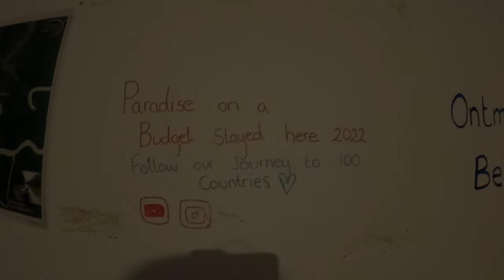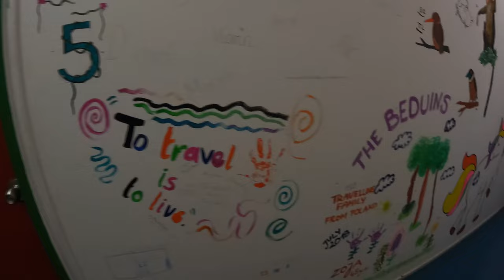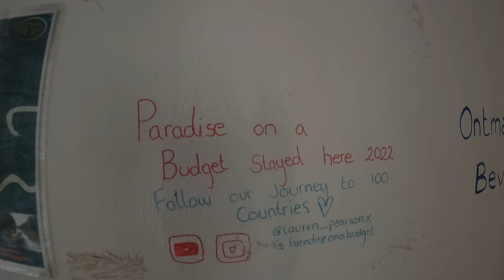Searching for Orangutans deep in Borneos Rainforest - Cheap VS expensive tour comparison Part 1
Staying in the middle of nowhere is something everyone should do at some point in their life.

25 kilometres into the centre of borneos rainforest there is a small camp set up on the shores of the river. This is where we stayed for two nights searching for Orangutans. Whilst we didn't see any in this location, we loved every second of it.

With dangerous crocodiles swimming underneath the boat and Proboscis Monkeys leaping across the canopy the rainforest is teaming with wildlife everywhere you look. Borneos rainforest is one of the oldest in the world and home to many native species (such as the Orangutan and Proboscis Monkey) that originate from there. 🦧

0:00 Intro

0:24 Arriving in Sandakan

3:00 Getting to camp

4:54  First boat tour

6:14 First night walk

7:51 Jungle Shower

10:12 Rainforest trek

11:49 Second boat tour

14:14 Night boat tour

14:45  Back to Sandakan